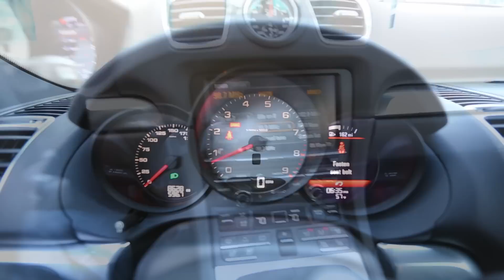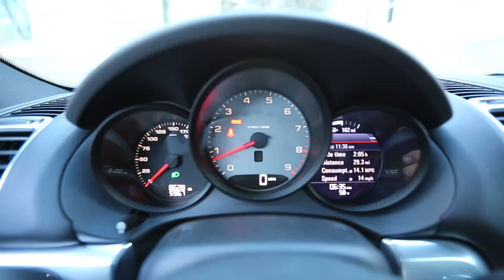Porsche Cayman S 2014 model review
Porsche 981 model